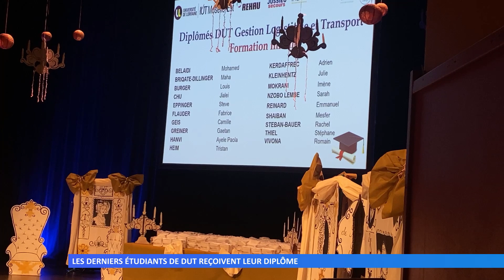Les derniers étudiants de DUT reçoivent leur diplôme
La remise de diplômes des derniers étudiants de DUT de l'IUT de Moselle-Est, a eu lieu samedi, dans la salle de spectacle de l'Hôtel de Ville de Sarreguemines.